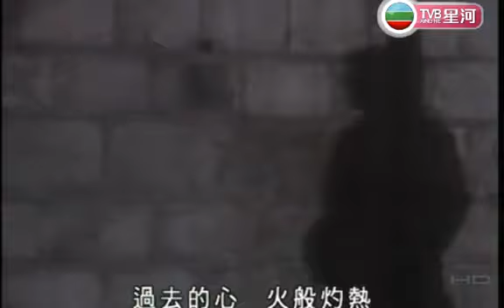上世紀120首廣東歌。120位歌手_DAY 60 - 鍾鎮濤。讓一切隨風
. 風中風中　心裡冷風　吹失了夢
      事未過去　就已失蹤　此刻有種種心痛
      心中心中　一切似空　天黑天光都似夢
迷迷惘惘　聚滿心中　追蹤一片冷的風

亮點：溫拿成員於1970年代後期已經各自發展，鍾鎮濤與樂隊另一主音譚詠麟分別去闖台灣市場。鍾鎮濤在台灣接拍不少電影，《小城故事》一片令他在台灣大受觸目。1983年，鍾鎮濤回港發展。